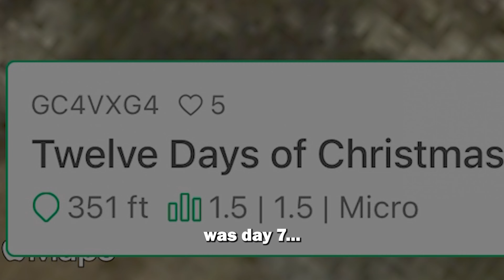12 Geocaches of Christmas (A Hullsome Christmas Power-Trail Special) 🎄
1. Create an account on a geocaching website or app: The first step to getting involved with geocaching is to create an account on either Geocaching.com or the Geocaching app. This will give you access to a database of caches that have been hidden by other geocachers in your area. The free version allows access to limited caches, but you can upgrade to Premium to gain access to all geocaches!

2. Find a cache near you: Once you've created your account, use the search function to find a cache near you. You can filter your search by location, difficulty, and terrain, depending on your preferences.

3. Read the cache description: Before you head out to search for a cache, be sure to read the cache description carefully. This will give you important information about the cache, including its location, difficulty level, and any hints that might help you find it.

4. Bring a pen and some trinkets to trade: When you find a cache, be sure to sign the logbook and leave a trinket if you have one to trade. This is a fun way to participate in the geocaching community and leave your mark on the cache.

5. Follow the geocaching etiquette: As you get more involved with geocaching, it's important to follow the etiquette of the hobby. This includes leaving the cache exactly as you found it, respecting private property, and being mindful of other geocachers and muggles who may be in the area.

The 12 Caches of Christmas series is located outside of Hullsome's (Josh Hull) hometown of Elko, Nevada. Spring Creek to be exact. Follow Hullsome as he attempts to track down all 12 caches in this series. Would you be able to find all of these hidden Geocaches on this Power Trail located right off I-80?